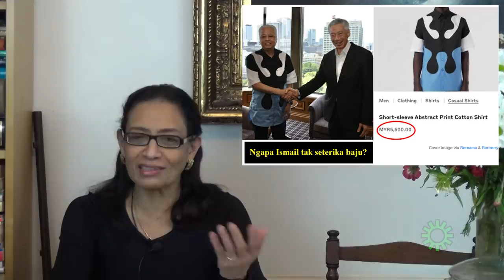Baju Ismail Sabri (Ismail Sabri's shirt)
After being promoted to PM, Ismail forgot to promote local goods.
One of Ismail's shirts can pay a caterer to prepare kenduri for 400 people

Credit notes: Thank you FB friends, alternative newsmedia,  PSM, YouTube videos  & Malaysiakini for the pics. The videos from YouTube, if applicable & used,  are for illustration purposes to depict a point made.